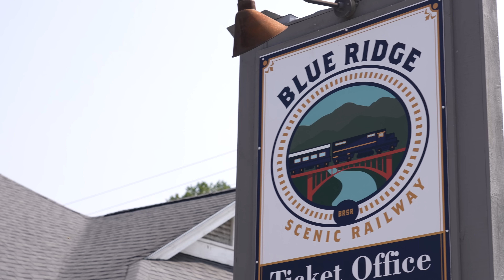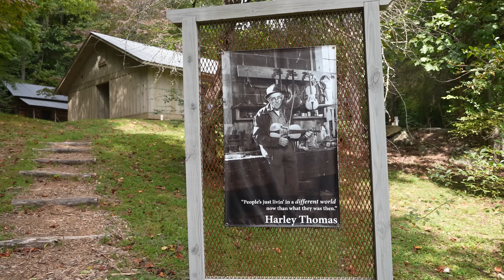Moving my Family to the Wilderness | S10E03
The Appalachian mountains are home to some of the most beautiful and iconic wild spaces in America. While they may not have the massive vistas and open spaces of the Rockies or the Sierras, much of the Appalachian mountains receive so much rainfall that they are considered temperate rainforest making these mountains some of the lushest and greenest places in north America.

One of the biggest reasons that I would consider moving my family here is so that we can live out in nature. I want my growing family to directly experience where our food comes from. And for me, living an adventurous lifestyle makes me feel thrilled to be alive and more than anything I want to pass that sense of gratitude onto my daughters.

Last week we explored the region in the North Georgian Mountains near the small town of Dahlonega. And today we’re checking out another part of Northern Georgia, this time near the town of Blue Ridge.

This week Isabella lives her best life when her favorite food literally falls from the sky, we learn how to catch trout like a pro, and we continue to search for our new home.